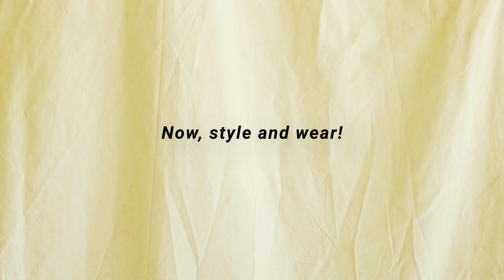Do it Yourself – Bleach Pen Edition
Make your old clothes new again with our easy to use bleach pen. Simply draw your design, rinse, wash and dry – it’s that easy. Check out our quick how-to guide and turn your old clothes into something new and unique with our DIY kits available now at Forever21.com